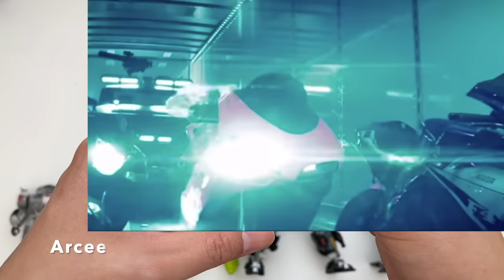Transformers Movie 2 Revenge of the Fallen Optimus Prime Bumblebee トランスフォーマー 變形金剛 robots to vehicles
Transformers Movie 2 Revenge of the Fallen with Optimus Prime ,Jetfire, Bumblebee, Ironhide, Mudflap, Skid, Arcee, Chromia, Elita-1, Sideswipe, Jolt, Ratchet.

00:00 Arcee
01:49 Chromia
03:13 Elita-1
04:46 Twins Skids and Mudflap (Ice-cream mode)
08:49 Mudflap
11:51 Skid
15:38 Jolt
18:57 Sideswipe
23:18 Bumblebee
27:48 Ratchet
30:15 Ironhide
34:26 Optimus Prime with Jetfire Armour
36:38 Optimus Prime
45:27 Jetfire